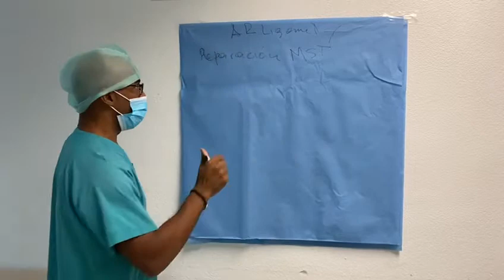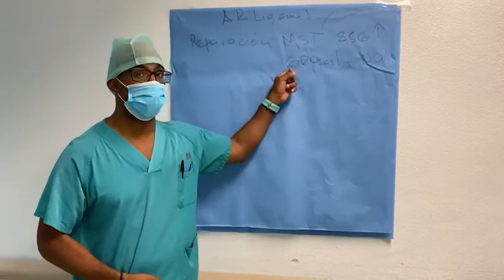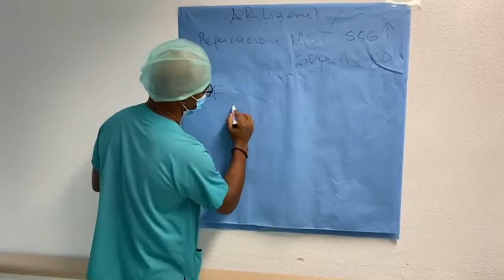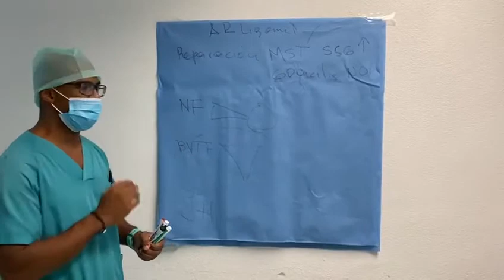Anestesia regional para el Ligamento cruzado.Anatomía aplicada/Knee pain